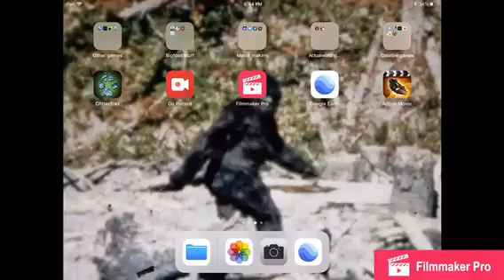How to find Bigfoot in 2 easy steps!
Find Bigfoot easily with this video! And also STOP WITH THE HATE EXPLODER GREEN!